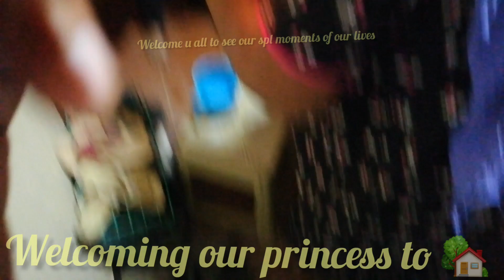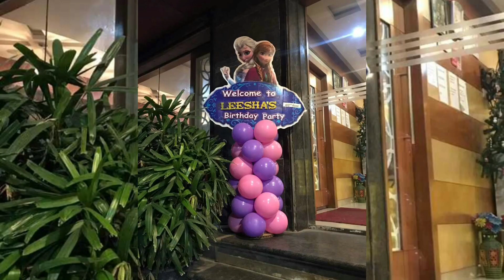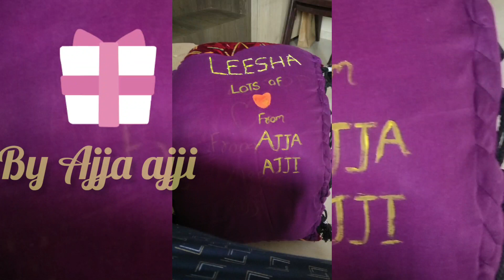Surprising video for my Big brother Happy moments of our lives 2 years best moments together in AV